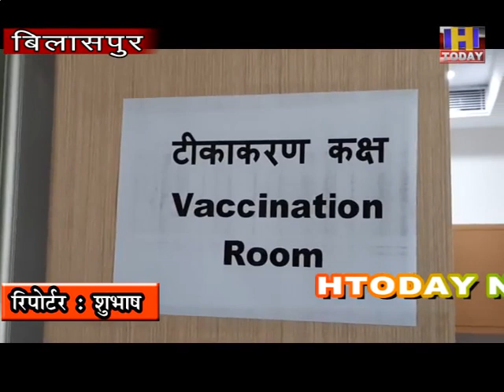एम्स बिलासपुर में 18 से 44 आयु वर्ग के लोगों का कोविड-19 टीकाकरण शुरू किया गया है